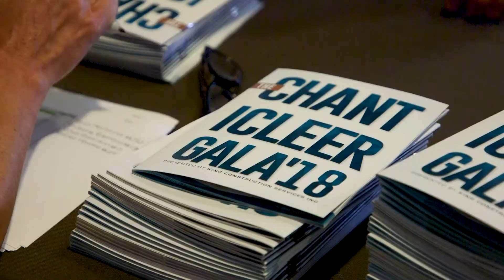Annual Chanticleer Athletic Foundation Gala | May 18, 2018